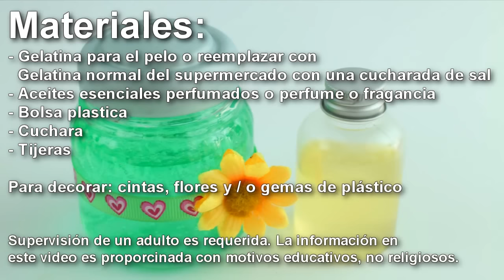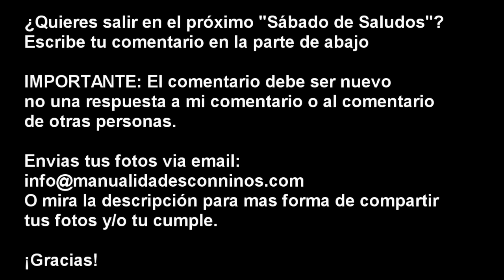DIY Como Hacer Un Ambientador Casero de Gelatina Sin Cocinar - manualidadesconninos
DIY Como Hacer Un Ambientador Casero de Gelatina Sin Cocinar

El tutorial de hoy fue inspirado por este ambientador de gelatin que compro mi esposo
Pensé por qué no hacer mi propio aromatizador, más barato y con las fragancias que a mi me gustan?
utilizaremos estos gels para el pelo que cuestan $ 1.50 o alrededor de 0,50 centavos estadounidenses , pero  puedes sustituir estos con gelatina comestible regular con una  cucharada de sal para que no le salga moho
Y para las fragancias usaré estas que me hice yo misma con olor a naranja, lavanda y manzana con canela
Comienza por despegar la etiqueta del envase
Mezcla 1-3 cucharadas de tu fragancia favorite en los frascos
Haz agujeros en la tapa de el frasco
Recorta círculos pequeños de una funda o bolsa plástica
Coloca los círculos sobre el frasco
Cierra la tapa
Y decora utilizando liston decorativo, flores, joyas de plástico o lo que quieras
Puedes dar a éstos como regalos a tus amigos y familiars y para  utilizarlos sólo tienes que quitar el plástico
Un recipiente de este tamaño te puede durarmas o menos  un mes en una habitación regular. Puedes ponerlo en tu cuarto de baño, pasillo, dormitorio, oficina, closet o incluso como una decoracion en un estante.

XOXOXO,
Merve